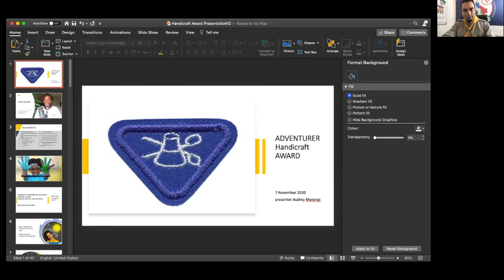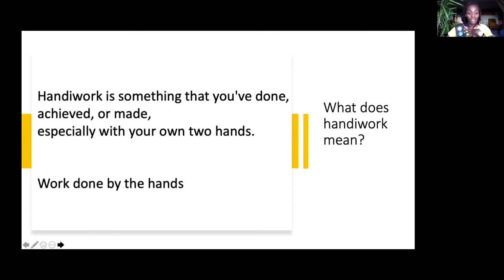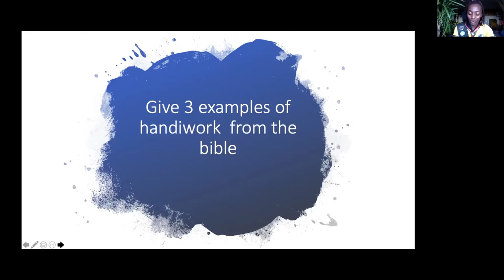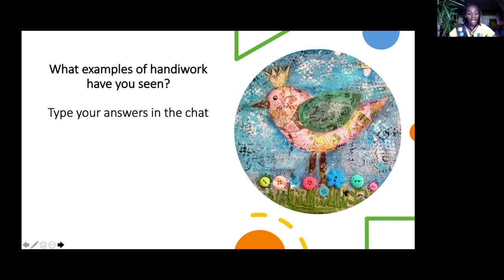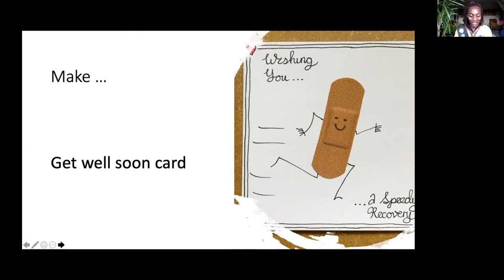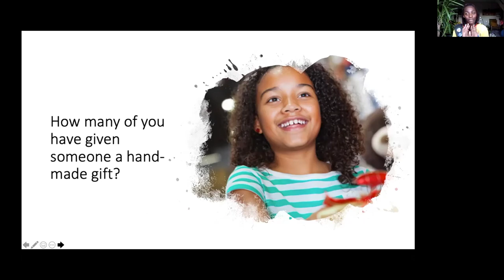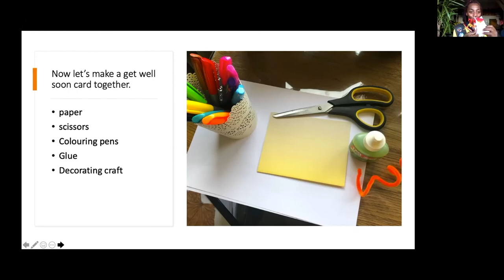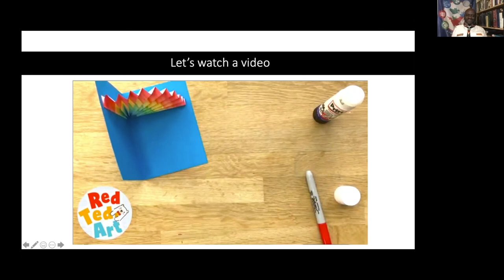Handicraft Adventurer Award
Hello everybody and welcome to the channel, today we have Audrey Mutongi teaching such a fun Adventurer Award Handicraft.

 REQUIREMENTS

1.      Make six of the following:

a.      A get-well card

b.      A dry or silk flower arrangement

c.      Bread dough or clay figure

d.      A shell picture

e.      A string sculpture

f.       A mobile

g.      An item from paper-mache

h.      A picture using egg shells, seeds, or sea shells

i.       A cover for an autograph or photo album

j.       A collage using six different materials

k.      A poster inviting people to an event

l.       An article of your own choosing, neatly done

2.      Give at least two of the above items to:

a.      A family member or friend

b.      An elderly person in your church or community